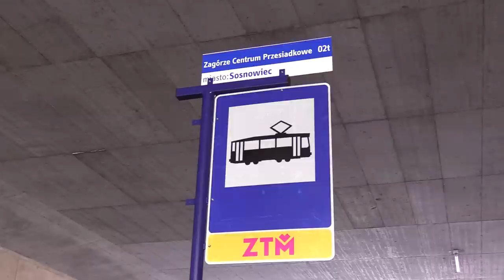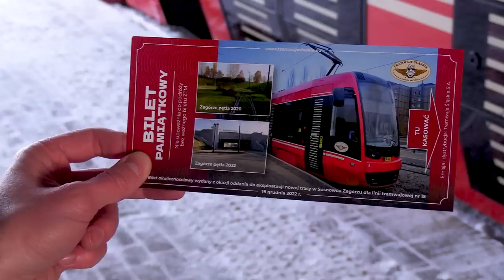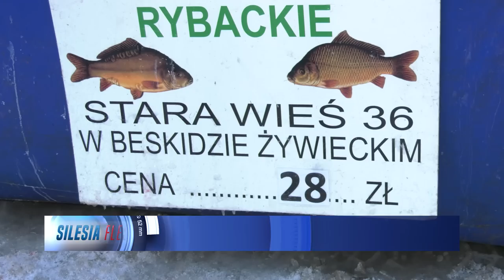TVS SILESIA FLESZ 19.12.2022